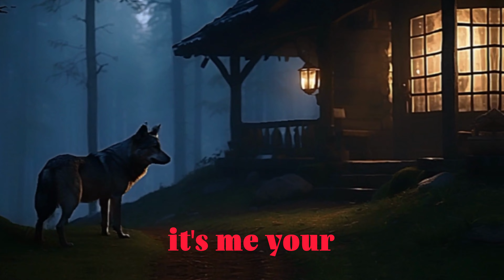The Seven Little Goats And The Big Bad Wolf | An English Story | A Bedtime Story | kids doll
Bound by Friendship 🦝The Tortoise and Raccoon Tale| English Story |Bedtime Story

Welcome to Story kids Wonders ! 📚✨

Dive into a world of enchanting tales and magical adventures where imagination knows no bounds. Our channel is a treasure trove of captivating stories, brought to life through vibrant animations and engaging narration, perfect for young minds and the young at heart.

Our mission is to spark creativity, foster a love for reading, and ignite the joy of storytelling in children of all ages. We believe that every story has the power to inspire, educate, and enchant, and we can't wait to share these wonderful stories with you.
Storykids Wonders
fairytales for kids
kids story

Get ready for a world of wonder and endless possibilities Adventure awaits!

Bound by Friendship 🦝The Tortoise and Raccoon Tale| English Story |Bedtime StoryBound by Friendship 🦝The Tortoise and Raccoon